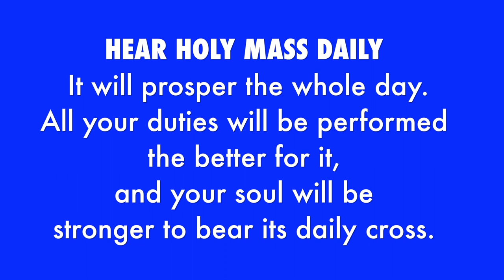St. Peter Julian Eymard, DailySaint, August 3, French Priest,Apostle of theEucharist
Saint of the Day, Champion of the Blessed Sacrament